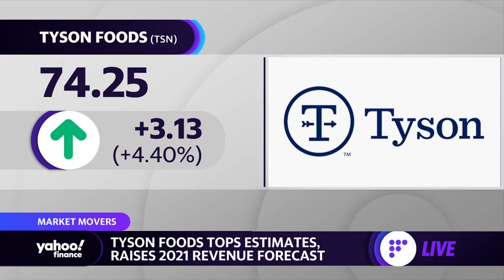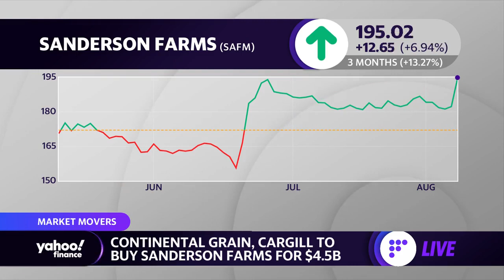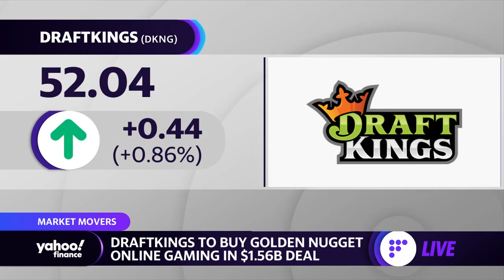Tyson foods tops estimates, DraftKings in deal to buy Golden Nugget in online gaming deal for $1.56B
Yahoo Finance's Julie Hyman, Myles Udland, and Brian Sozzi report on Tyson earnings, Continental Grain, Cargill to buy Sanderson Farms for $4.5B, and DraftKings to buy Golden Nugget online gaming in a $1.56 billion deal.